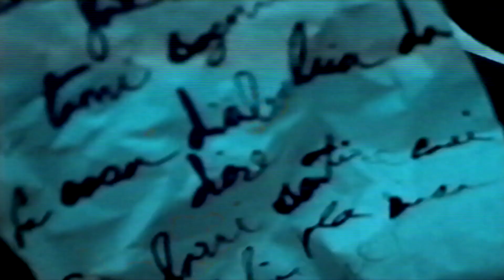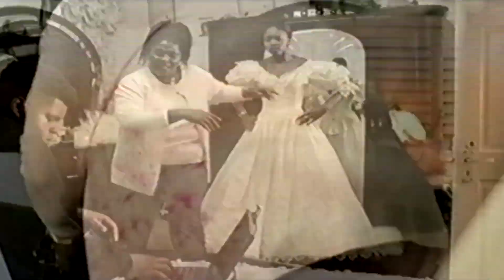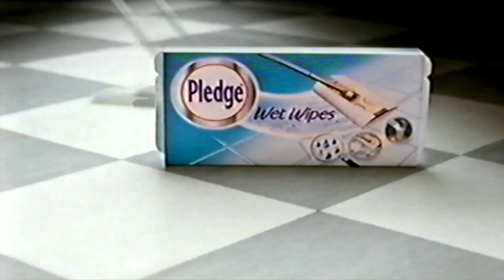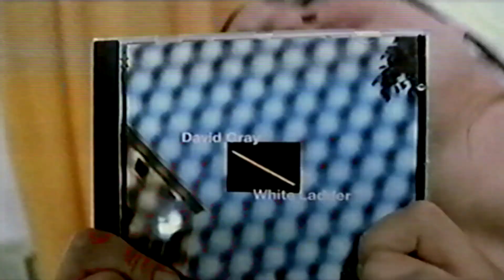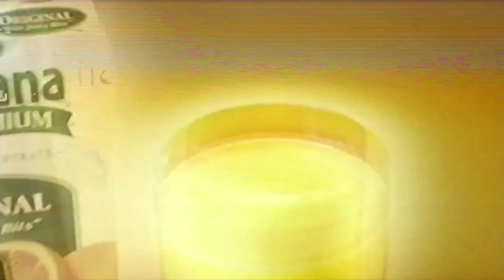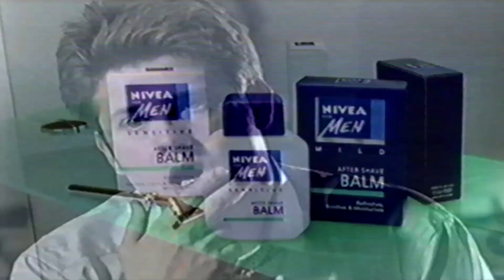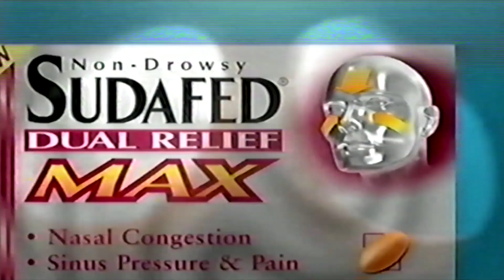channel 4 adverts vhs December 2001